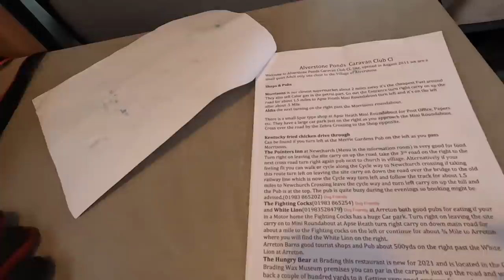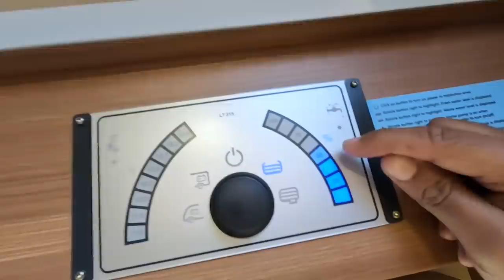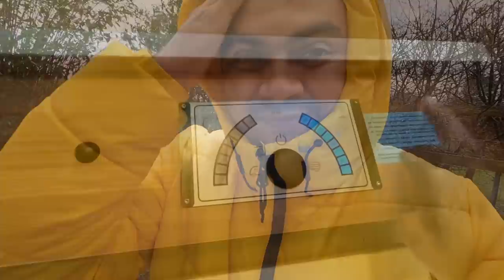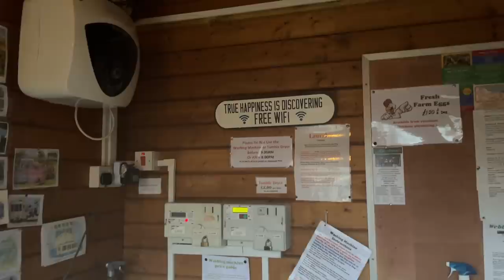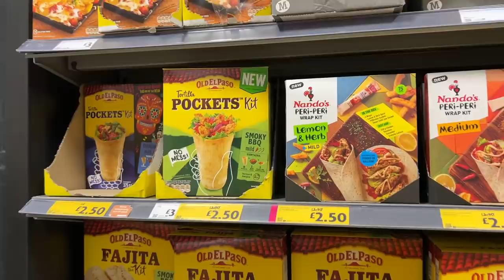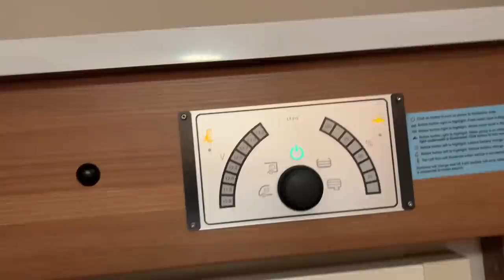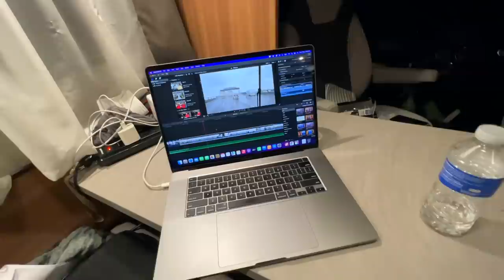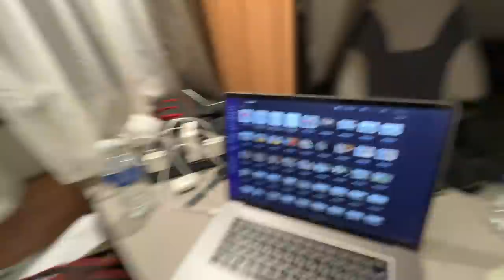Our First Campsite Experience in Isle of Wight, Van Life in UK, EP #12 | ആനവണ്ടിയിലെ താമസം & പാചകം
In this video, we are experiencing our first Camp Site stay in Isle of Wight Island. We parked our vehicle in Alverstone Ponds near Sandown. The owner of this campsite was so friendly and made us comfortable during our stay. We cooked Rice and some Indian style dishes this night and had a great time with our Aanavandi.

To contact Fazil, StudyLinks International

00:00 Intro
02:05 Rate of Campsite
03:55 How to refill water in campervan?
07:34 Campervan toilet waste disposal
10:59 Campsite overview
15:39 Rain Drive
16:51 Purchase from Supermarket
22:36 Diesel and Petrol Price in UK
22:57 How do you get electricity in a motorhome?
24:08 Preparing Dinner
33:51 Having Dinner
38:00 Breakfast menu